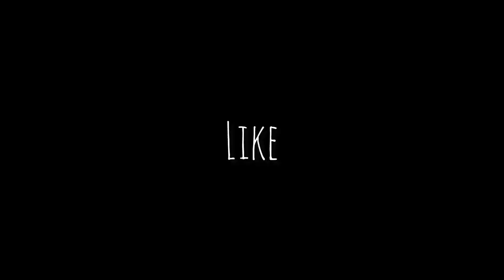Cold Coffee Frappe 🤌☕️ Easy & Quick Recipe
This cold coffee frappe is very simple and easy to make and tastes incredibly good
Give it a try during busy morning routine to make you feel refresh and charged for work!

Cheers!